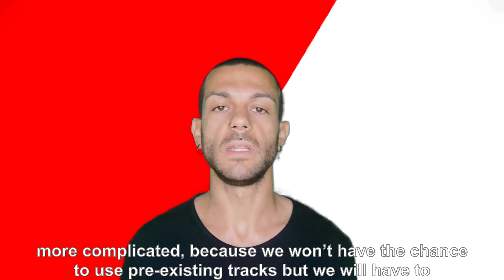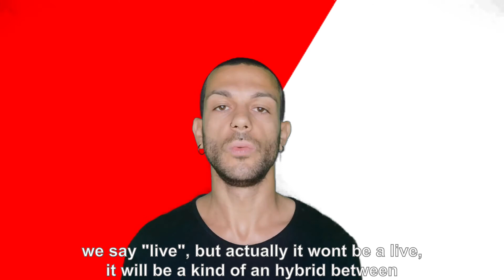Dj Set & Live Set: the differences - by Marco Bergantino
One video a week on the world of dj, club and festival!
Subtitles by Chiara Dragonetti